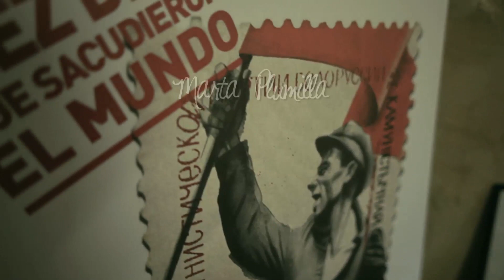Marta Plumilla - Sola - Cap. #6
Capitulo 6 de la invasióndemalasaña de las MalvadasArdillas capitaneada por Marta Plumilla co su "Sola"